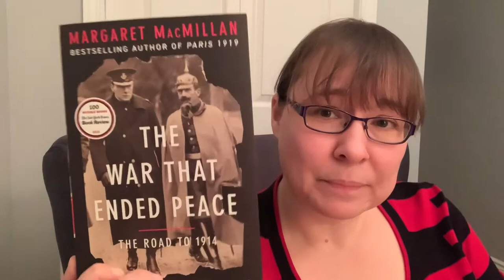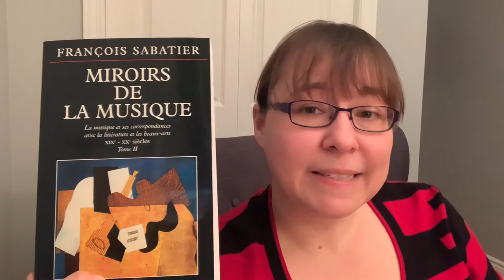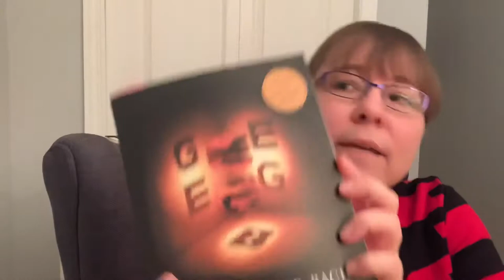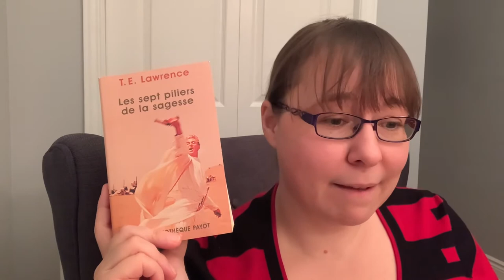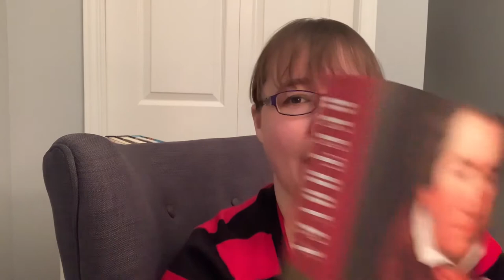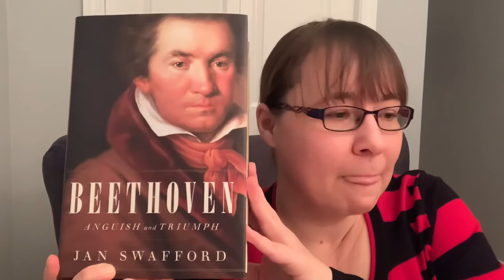The Biggest Books on my TBR – Nonfiction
In which I talk about the longest unread nonfiction books I own.

Authors mentioned:
F.R. de Chateaubriand
Douglas R. Hoffstadter
T.E. Lawrence
Robert K. Massie
Margaret MacMillan
François Sabatier
Jan Swafford